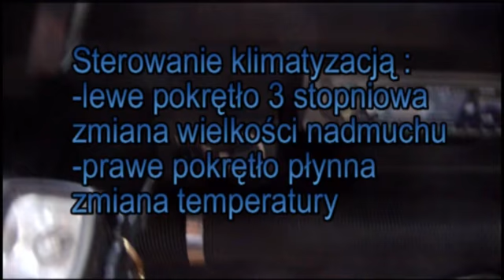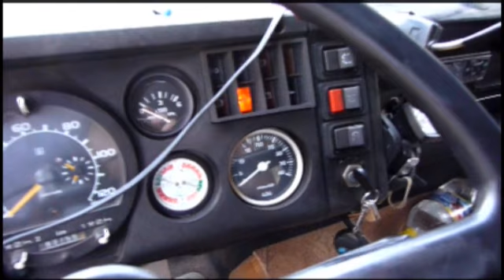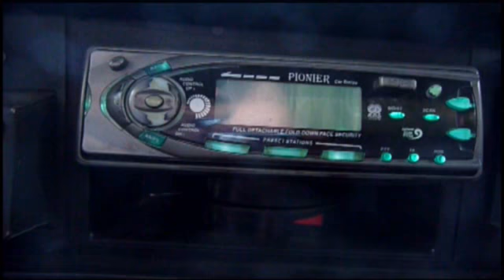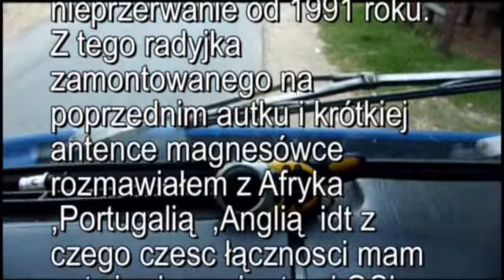Star1142KLIMA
Nietypowy Star1142.Nie chodzi mi tu o tzw. "picowanie' tylko po prostu sprawienie , aby  pobyt za kierownica stal sie bardziej komfortowy.Klimatyzacja sprawia , ze jazda z zamknietymi szybami to mało kurzu i  mniejszy szum w kabinie .Ogrzewanie postojowe to cieplo  podczas dlugiego oczekiwania na  zaladunek. W poprzednim Starze 200 ,ktory jezdzil po calej Polsce byla jeszcze leżanka , tv i wideo.Na koniec dodam , ze wszystkie te udoskonalenia  zrobilem wlasnorecznie.